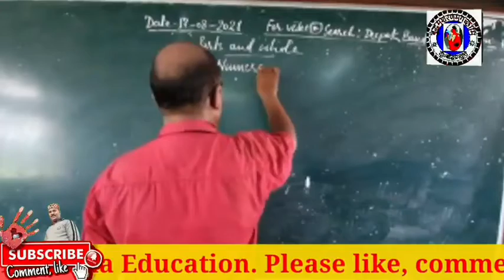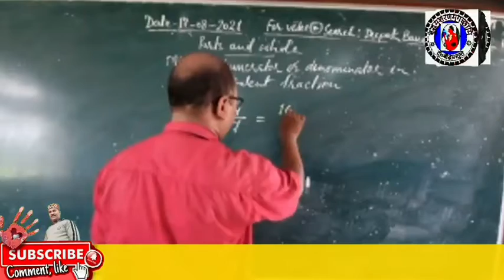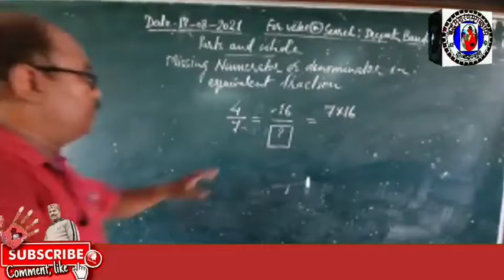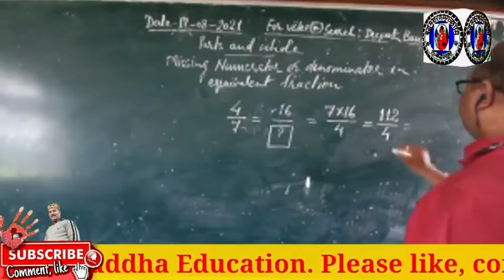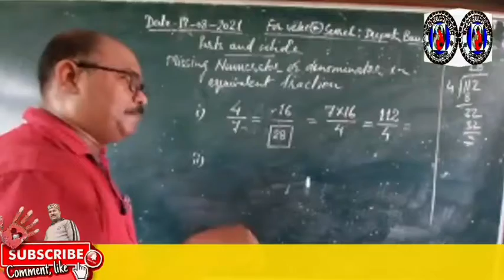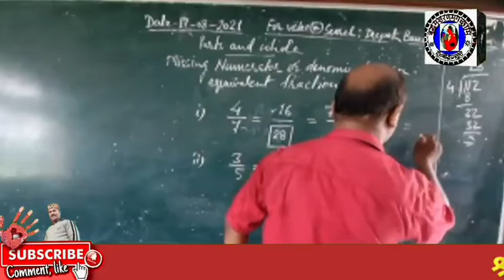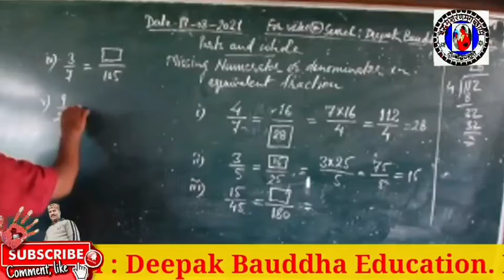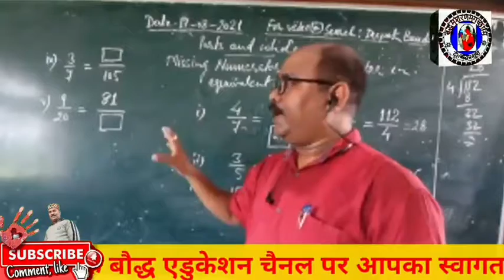Parts and whole Class 5 Maths 17.08.2021